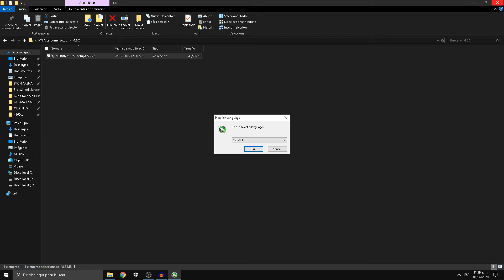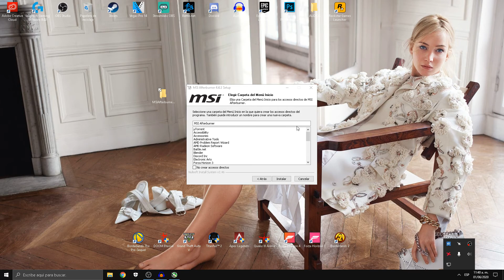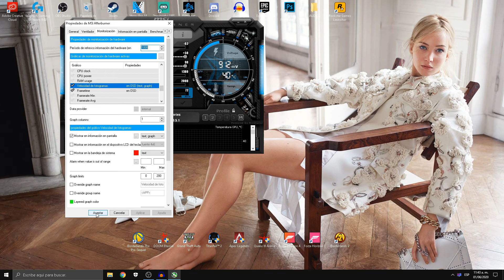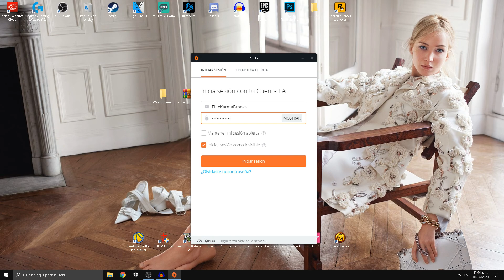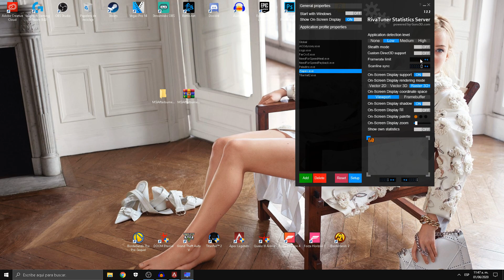TUTORIAL: Monitorear rendimiento de tu PC y curva de FPS.